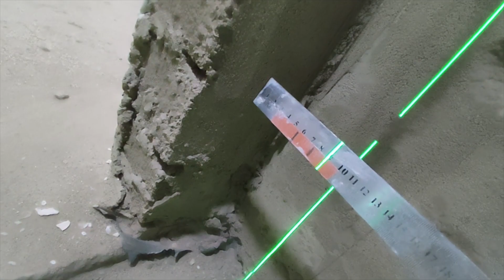Как вывести угол 90 градусов стен для штуктурки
Как правильно вывести угол 90 градусов?
Как выставить угол стены 90 градусов?
Как вывести угол 90 градусов